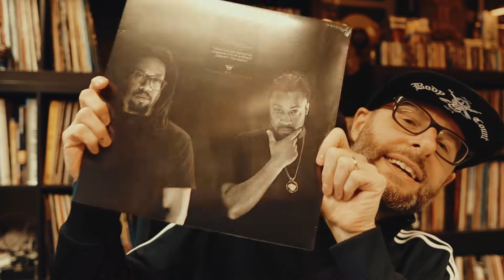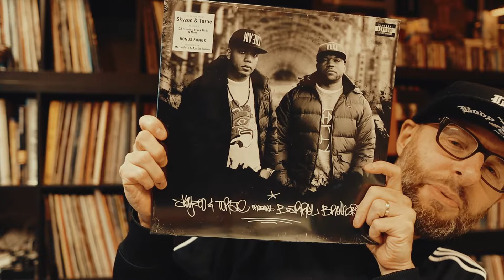From Felt to Skyzoo & Torae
An episode packed with awesome vinyl. Not always the most known stuff, but not being that well known doesn't mean it's bad, far from actually!!

Enjoy Ep.113 / From Felt to Skyzoo & Torae